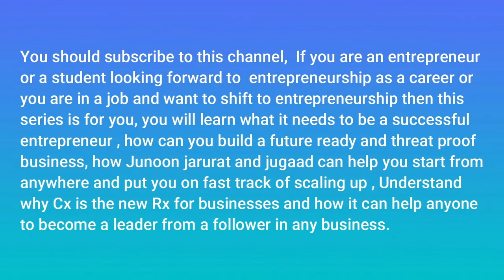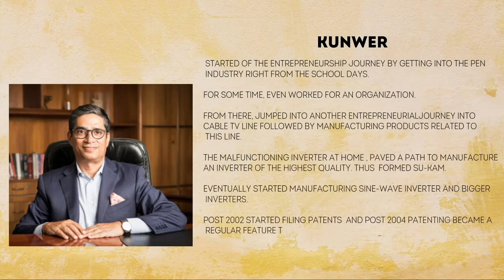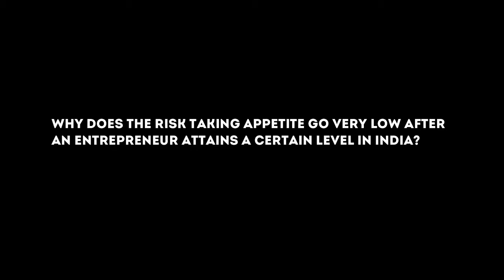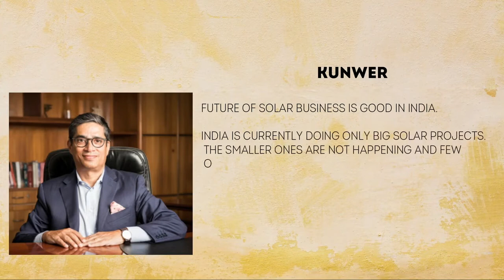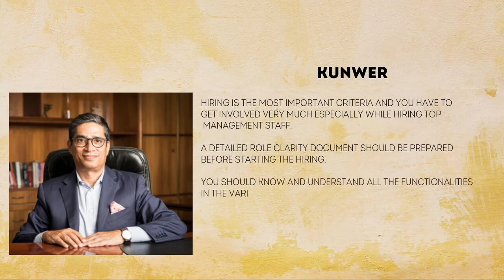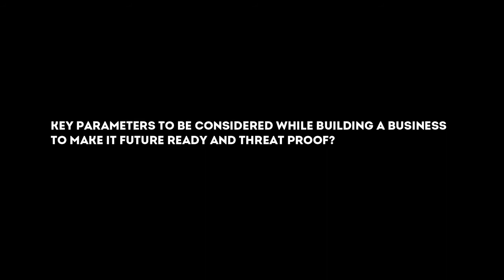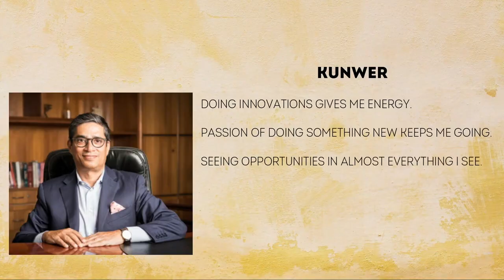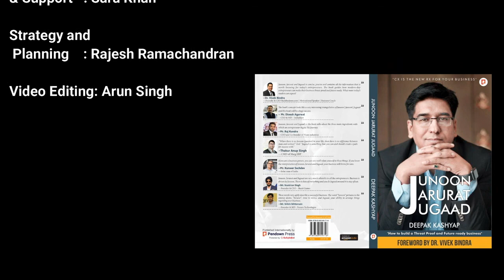The Junoon Talk with Kunwer Sachdev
Junoon Jarurat Jugaad a book written by Author Deepak Kashyap is a step by step guide to understand how successful entrepreneur uses Junoon Jarurat & Jugaad to build big empires , How Customer experience is used as 4th element to convert brands from follower to leader in various sectors, Deepak has interacted with dozens of successful entrepreneurs to validate the methodology of how to build a future ready and threat proof business. The Junoon Talk is a series created while researching for the book , deep conversation with some of most respected self-made entrepreneurs of digital age and how they crafted their own path to achieve their goals. A must watch and read for all entrepreneurs , aspiring entrepreneurs , and students aspiring to become entrepreneurs.